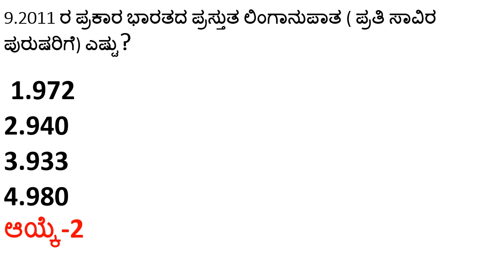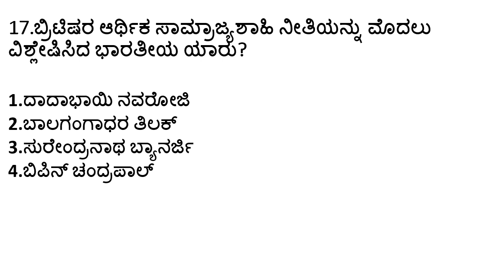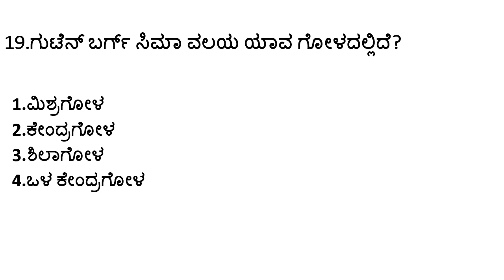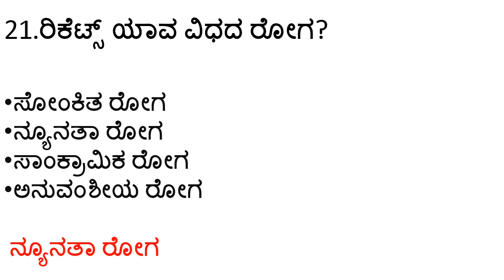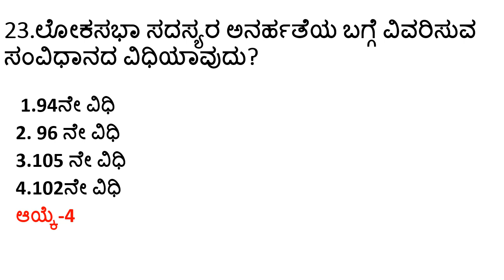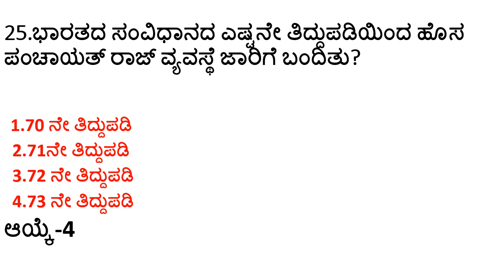expected gk questions/2022 current affairs questions/top most gk questions/constitution questions